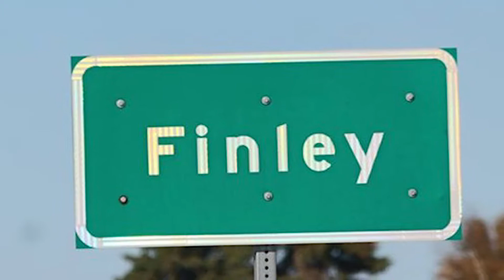2017 Rural Health Legislator of the Year - Bill Devlin, Representative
This award recognizes an outstanding North Dakota legislator, congressional representative, or legislative aid for his/her work and support of rural and public health initiatives that address an identified need in his/her district. Criteria used to select this award recipient includes: introduces or supports an existing piece of legislation that addresses an identified rural or public health need or issue; demonstrates leadership in the community; and incorporates community input into the planning process.